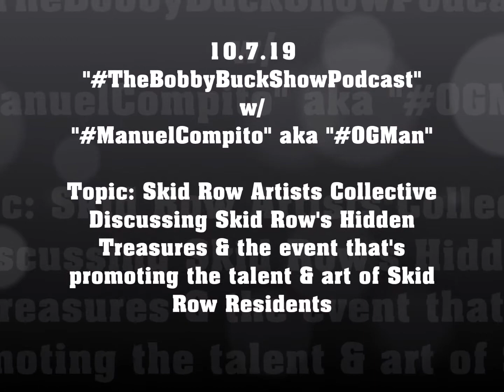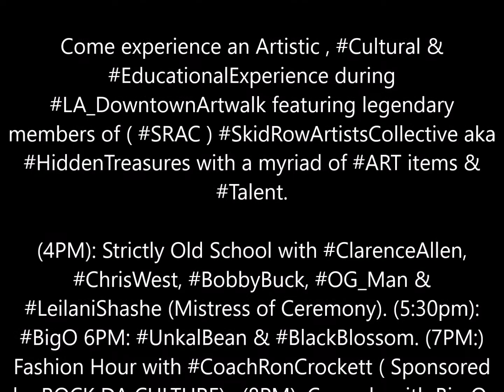10.7.19 The Bobby Buck Show Podcast w/ OG Man and Skid Row Artists Collective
10.7.19
w/
"ManuelCompito" aka "OGMan"

 Topic: Skid Row Artists Collective
Discussing Skid Row's Hidden Treasures &
the event that's promoting the talent & art of Skid Row
Residents

10.10.19 SKID ROW ARTISTS COLLECTIVE Presents
HIDDEN TREASURES!! A cultural experience during
Downtown L.A. Art Walk!

Come experience an Artistic , Cultural &
EducationalExperience during
LA_DowntownArtwalk featuring legendary
members of ( SRAC ) SkidRowArtistsCollective aka
HiddenTreasures with a myriad of ART items &

(4PM): Strictly Old School with ClarenceAllen
LeilaniShashe (Mistress of Ceremony). (5:30pm)
BigO 6PM: UnkalBean & BlacBlossom. (7PM:)
by ROCK DA CULTURE) . (8PM): Comedy with Big O.
(8:30PM)  Crushow ( LastDragon).. Come and get
CD's, DVD's, T-Shirts of your favorites and make
new friends. Limiited space..

RSVP. Eventbrite: Hidden Treasures at Art Walk
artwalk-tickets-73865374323